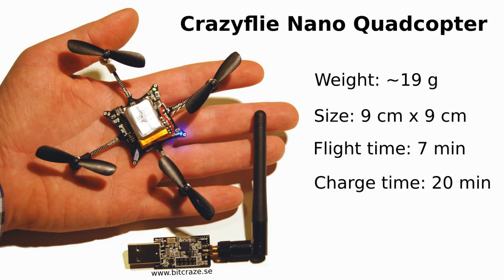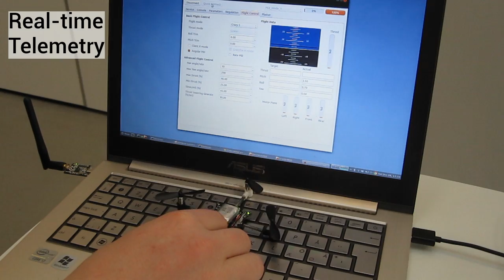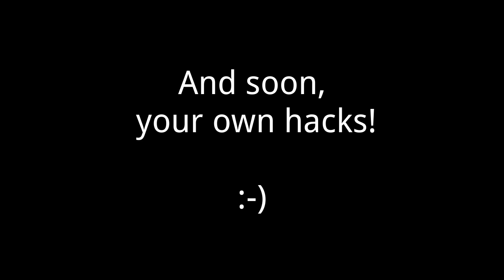Crazyflie Nano Quadcopter pre-release video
Showing off some features, flight characteristics and hacks of the Crazyflie Nano Quadcopter. It's a developer friendly platform that is open source.